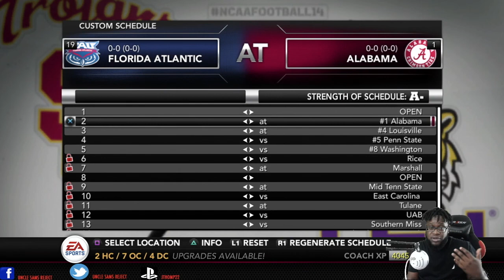FULL OFF SEASON + PRE SEASON | DYNASTY NCAA FOOTBALL 14 EP 12